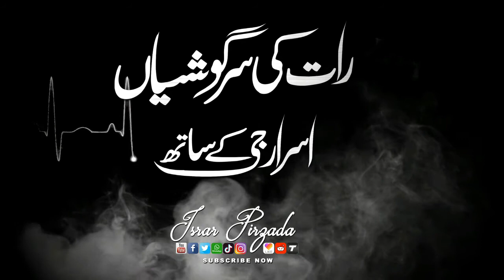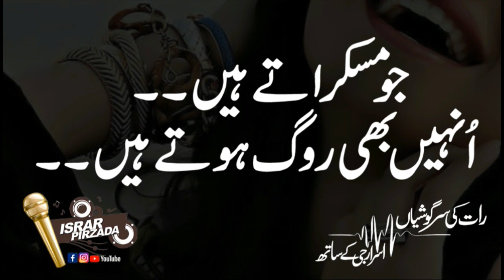Unhain bhi Rog hoty hain | Best Urdu Poetry | Poetry Collection | Bazm-e-Mushaira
Raat ki Shargoshiyan Israr jee ke sath:
Unhain bhi Rogg hoty hain | Best Urdu Poetry | Urdu Poetry Collection | Bazm-e-Mushaira